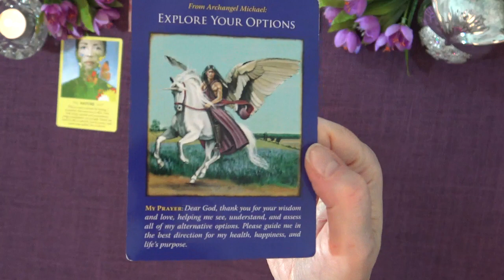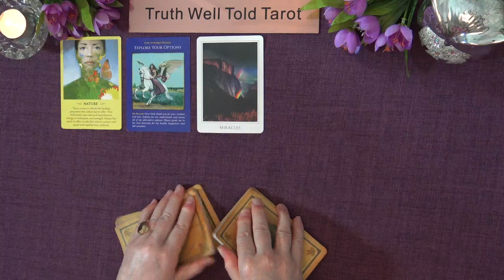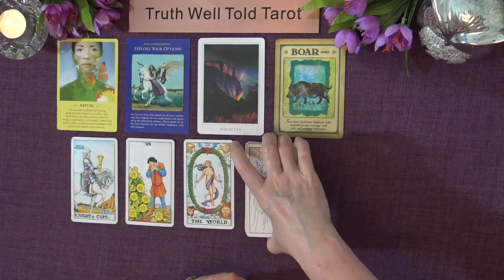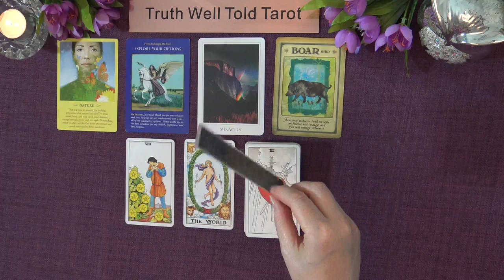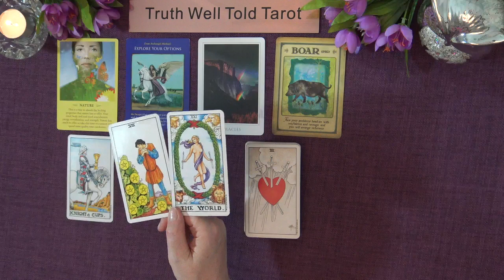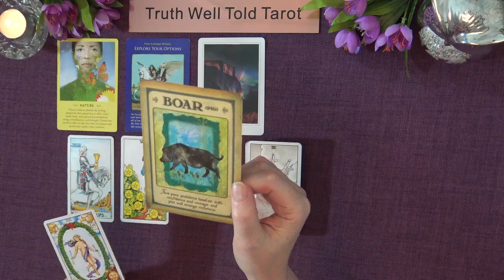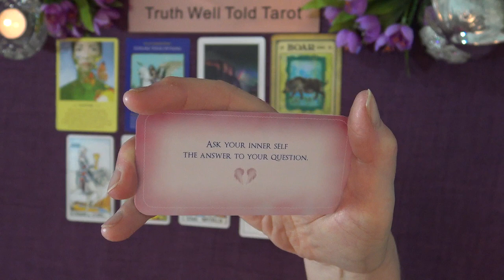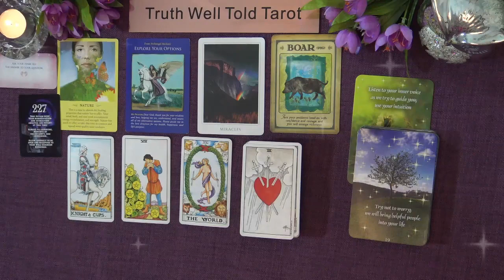CAPRICORN SPIRIT MESSAGES AUGUST 2022 "THIS TESTING PATH ENDS IN VICTORY CAPRICORN"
Welcome to the Truth Well Told Tarot YouTube channel! This is your Capricorn Spirit Messages Tarot Reading. | 00:00 Start | 00:20 Spirit Message card | 01:24 Archangel Michael Message | 02:06 Destiny Card for August | 03:43 Spirit Animal for August | 04:36 Tarot Reading | 13:57 Angel Message & Angel Number | 16:08 Final Message from Spirit |

I am an intuitive Tarot Reader and I offer general daily tarot, weekly tarot and monthly tarot readings.

Timestamps:
00:00 Start
00:20 Spirit Message card
01:24 Archangel Michael Message
02:06 Destiny Card for August
03:43 Spirit Animal for August
04:36 Tarot Reading
13:57 Angel Message & Angel Number
16:08 Final Message from Spirit

Andrea xx